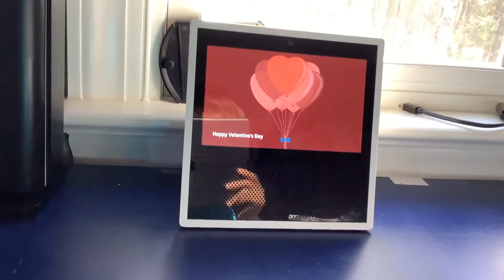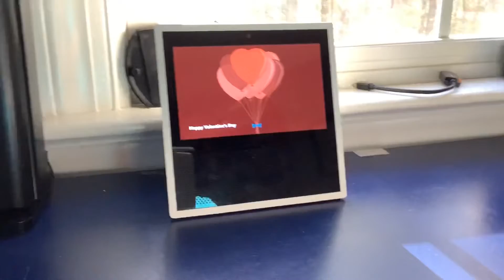Alexa Valentine’s Day